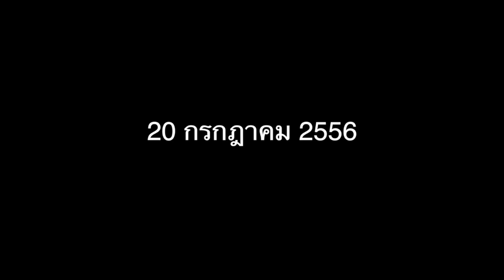Teaser Ko Koy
20 กฎาคมนี้ ร่วมติดตาม ความรักของทั้งสองคนได้
ในงานฉลองมงคลสมรส
ณ สโมสรบันเทิงทัพ
ค่ายสมเด็จพระนเรศวรมหาราช

ธีมงาน สีชมพู นะจ๊ะ